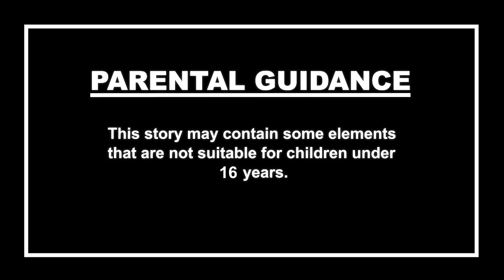చీకటి సముద్రం | Stories in Telugu | Telugu Horror Kathalu | Dodo Tv Telugu Horror